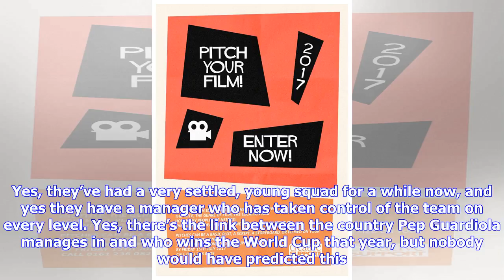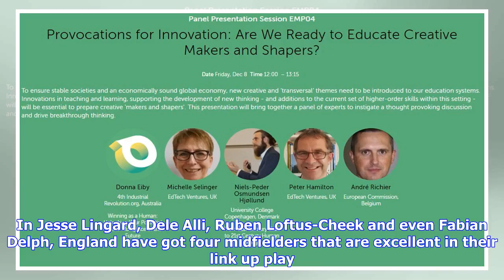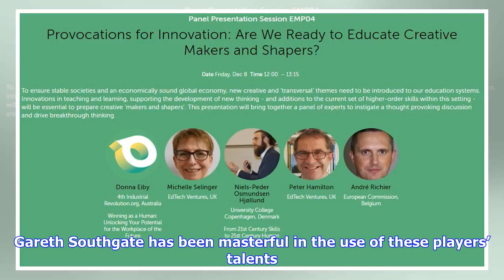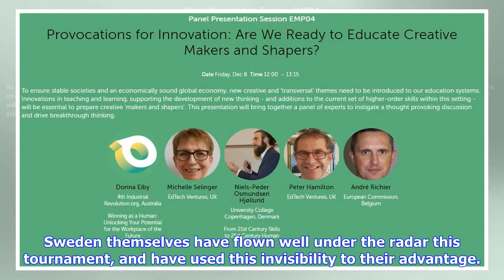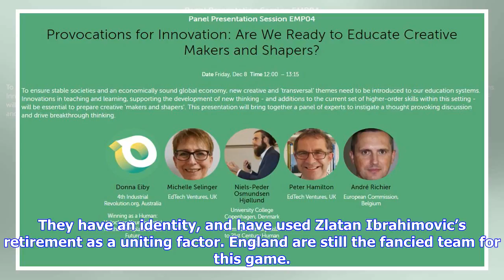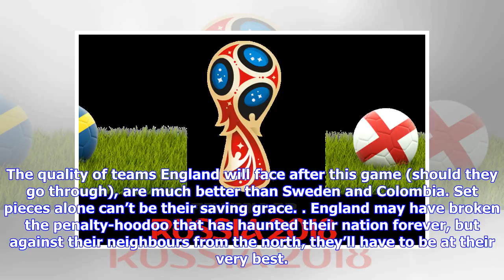England need creativity from open play in order to win it all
It doesn’t matter if you’re a football fan; you’ve probably seen “it’s coming home,” somewhere on social media. Thank the England fans for that. This might be England’s best chance to bring football home. But not even the most optimistic of English fans could have predicted the trajectory of this team. Yes, they’ve had a very settled, young squad for a while now, and yes they have a manager who has taken control of the team on every level. Yes, there’s the link between the country Pep Guardiola ...